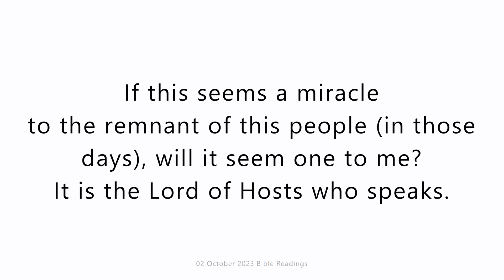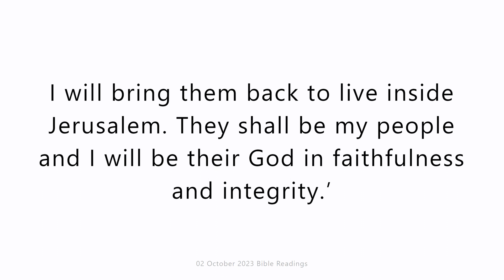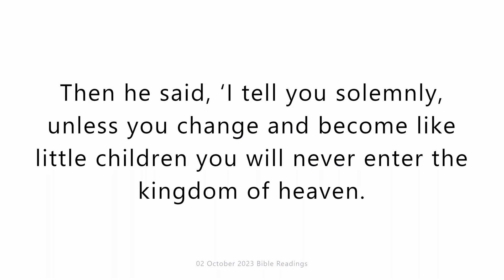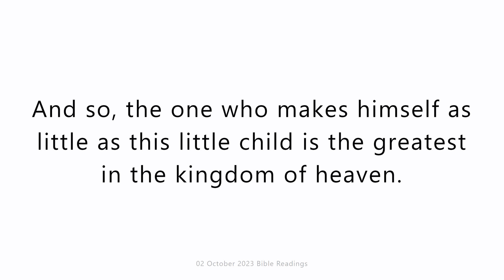02 October 2023 Catholic Mass Bible Reading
02 October 2023 Catholic Mass Bible Reading
Monday 2 October 2023
First reading
Zechariah 8:1-8
The word of the Lord of Hosts was addressed to me as follows:
‘The Lord of Hosts says this.
I am burning with jealousy for Zion,
with great anger for her sake.
I am coming back to Zion
and shall dwell in the middle of Jerusalem.
Jerusalem will be called Faithful City
and the mountain of the Lord of Hosts, the Holy Mountain.
Old men and old women will again sit down
in the squares of Jerusalem;
every one of them staff in hand
because of their great age.
And the squares of the city will be full
of boys and girls
playing in the squares.
If this seems a miracle
to the remnant of this people (in those days),
will it seem one to me?
It is the Lord of Hosts who speaks.
Now I am going to save my people
from the countries of the East
and from the countries of the West.
I will bring them back
to live inside Jerusalem.
They shall be my people
and I will be their God
in faithfulness and integrity.’

Responsorial Psalm
Psalm 101(102):16-21,29,22-23
The Lord shall build up Zion again and appear in all his glory.
The nations shall fear the name of the Lord
and all the earth’s kings your glory,
when the Lord shall build up Zion again
and appear in all his glory.
Then he will turn to the prayers of the helpless;
he will not despise their prayers.
Let this be written for ages to come
that a people yet unborn may praise the Lord;
for the Lord leaned down from his sanctuary on high.
He looked down from heaven to the earth
that he might hear the groans of the prisoners
and free those condemned to die.
The sons of your servants shall dwell untroubled
and their race shall endure before you
that the name of the Lord may be proclaimed in Zion
and his praise in the heart of Jerusalem,
when peoples and kingdoms are gathered together
to pay their homage to the Lord.

Gospel Acclamation
Ps102:21
Alleluia, alleluia!
Give thanks to the Lord, all his hosts,
his servants who do his will.
Alleluia!

Gospel
Matthew 18:1-5,10
The disciples came to Jesus and said, ‘Who is the greatest in the kingdom of heaven?’ So he called a little child to him and set the child in front of them. Then he said, ‘I tell you solemnly, unless you change and become like little children you will never enter the kingdom of heaven. And so, the one who makes himself as little as this little child is the greatest in the kingdom of heaven.
‘Anyone who welcomes a little child like this in my name welcomes me. See that you never despise any of these little ones, for I tell you that their angels in heaven are continually in the presence of my Father in heaven.’